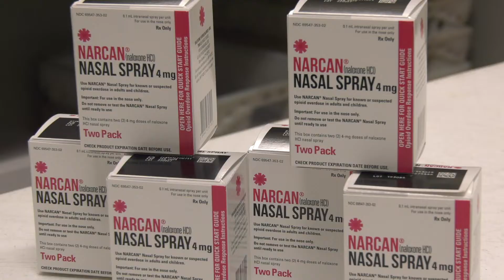Fentanyl PSA Announcement 1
This is the first video in a series trying to educate the public about the very real dangers of the fentanyl epidemic.